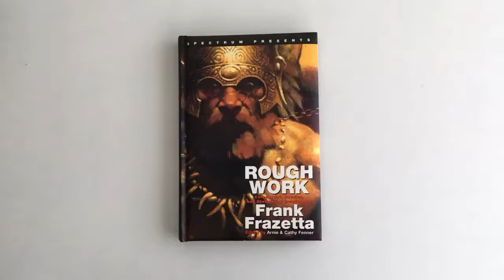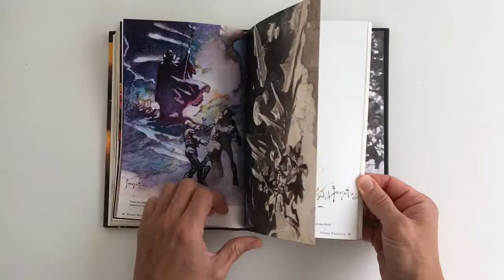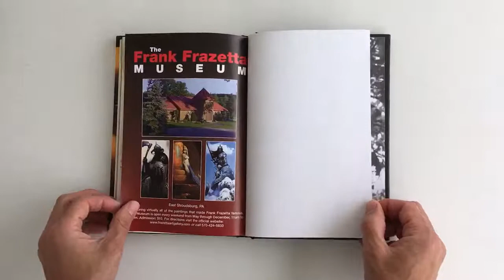Frazetta. rough work - QuickLook/CoolBook -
- QuickLook/CoolBook -
Rough Work. Frank Frazetta
edited by Arnie & Cathy Fenner
Published by Underwood Books Inc 2007
Language English